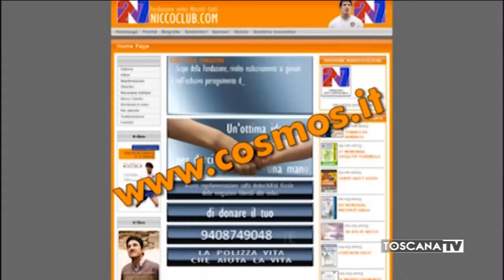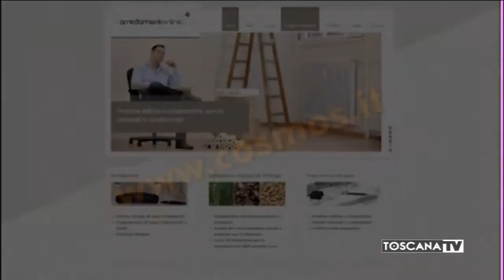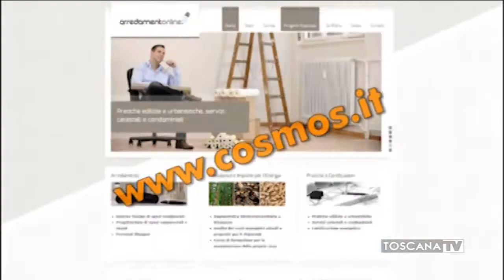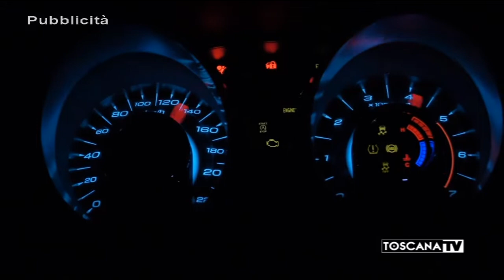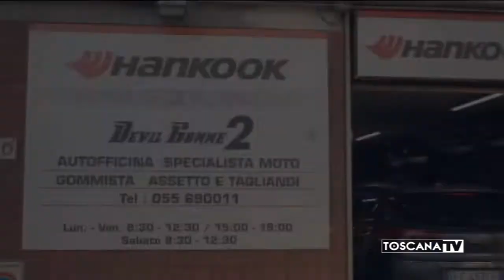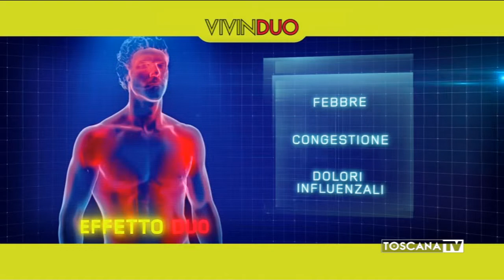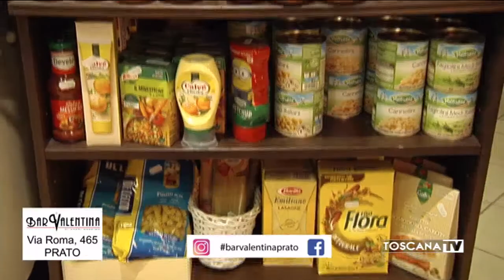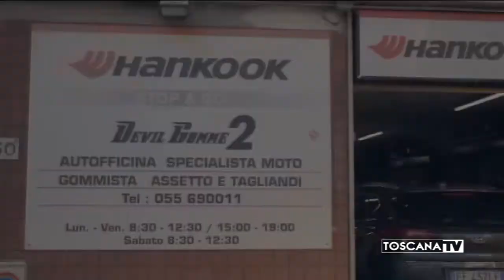2020-03-09 TRENTESIMO MINUTO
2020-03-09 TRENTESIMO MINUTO